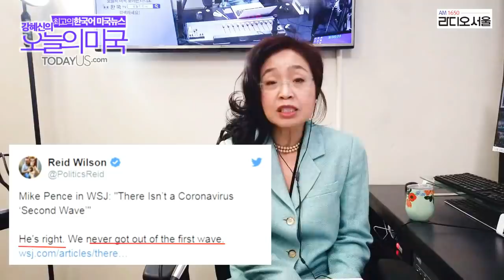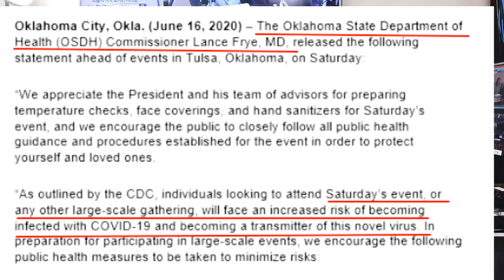[오늘의 미국] 팬스 바이러스 축하시점, 교회 감염, 볼턴 책보다 조카 책,공화당 경찰개혁안, 130년 상표 내려, 부자 돈 안써,바이든 13% 앞서 [6.17 '20 LA시간]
[오늘의 미국 헤드라인 6.17 '20 LA시간]
마이크 팬스 부통령의 코로나 바이러스에 대한 기고문이 월 스트릿 저널에 실렸습니다.
정부는 잘하고 있는데 언론이 두려움을 퍼뜨린다면서 지금은 코로나 바이러스에 대해 축하할 때이지 두려워할 때가 아니라고 주장했습니다.

텍사스 등 여러 주에서 바이러스 확산이 지금까지의 최고기록을 갱신하고 있습니다.
대통령이 선거유세를 할 오클라호마주 보건 커미셔너는 선거유세에 참석한 사람들은 테스트를 받도록 권고했고 버지니아 주에서는 교회에서 바이러스가 퍼집니다.

코로나 바이러스가 전형적인 근무시간이나 근무규정을 크게 바꿀 것이라고 대부분의 전문가가 예상합니다.

공화당이 경찰개혁안을 발표했습니다.
목조르기는 자제하되 위법은 아니며, 경찰의 면책특권에 대해서는 새로운 규정이 포함되지 않았습니다.

130년된 시럽과 팬케익의 대명사 앤트 제미나가 이름과 포장을 바꿉니다.
흑인하녀를 내세워 인종차별을 향수화했다는 그동안의 비난을 퀘이커사가 받아들인 결과입니다.

5월 소매판매는 크게 늘어났지만 부자들이 돈을 쓰지 않고 있습니다.
돈이 없어서 안쓰는 게 아니라 쓸 수가 없어서 안쓰기 때문에 특정분야의 경기회복은 백신개발 이전에는 기대하기 어렵다는 결론입니다.

AT&T도 250군데 스토어 문을 닫고 직원을 줄인다고 발표했습니다.

트럼프 대통령이 바이든 후보에게 10% 이상 지고있는 여론조사가 잇따라 나옵니다.
로이터 통신 여론조사 결과 현재 바이든 후보가 13% 포인트 앞서고 있습니다.
트럼프 대통령 지지도는 공화당 사이에서도 내려가고 있습니다.

연방 법무부가 다음주에 시판될 예정인 좐 볼턴  전 국가안보보좌관의 책이 발간되지 못하도록 고소했습니다.
발간되도 이익금은 국가가 몰수한다는 내용입니다.

대통령은 조카의 책도 발간하지 못하도록 막는 시도를 하고 있습니다.